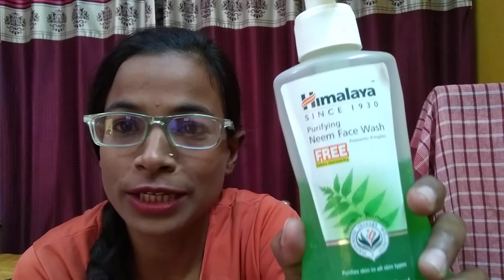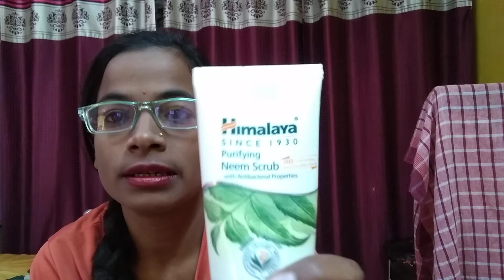चहरे पर हुए कील मुंहासे को किस तरह से कम किया जाए इसके होने के कारण उपाय ,fashion hair skin care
चहरे पर हुए कील मुंहासे को किस तरह से कम किया जाए इसके होने के कारण उपाय ,fashion hair skin care 👉✨ natural ingredients or market based products of use every individuals of is related to be problem of acne prone & pimple problems & this product very useful acne pimple skin type & 1)purifinging leem face wash। sustainable Fashion 👉। skincaretips skins skincare skincarelover skincareroutine skinwhitening fashion #